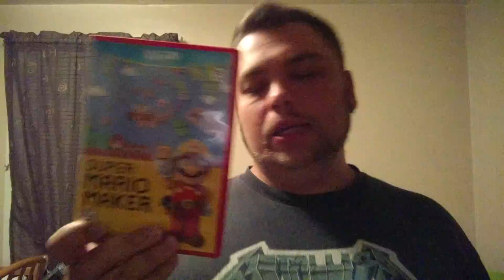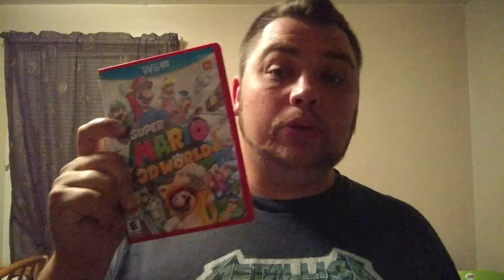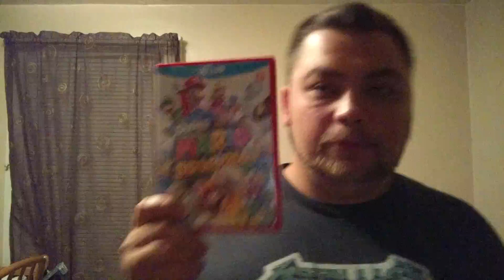The Nintendo Wii U and my experience.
In this (poorly lit) video, I cover my Wii U purchase experience, my game collection for the console and my impressions so far. Thanks!